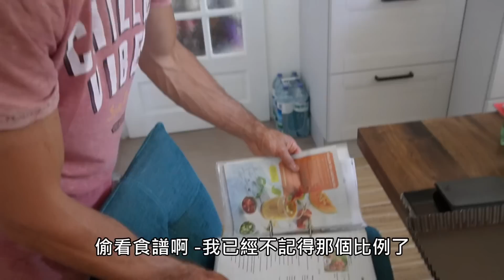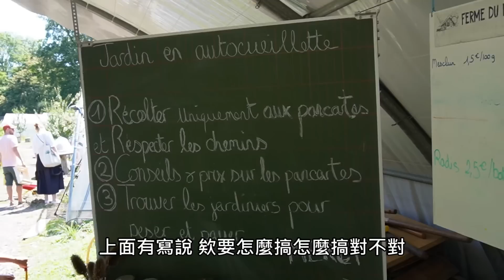山上優雅的做料理 羊乳酪工坊、有機菜園 還有酷似基努李維的Chef | Cuisiner à la campagne, de la terre à l'asiette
去找我以前廚藝學校的Chef，帶我們全家在山上體驗鄉村生活。